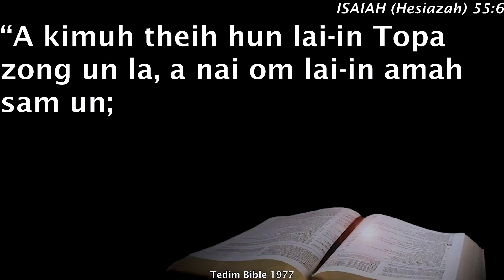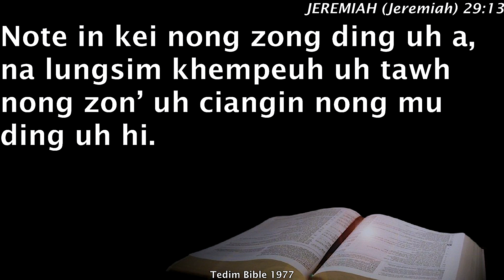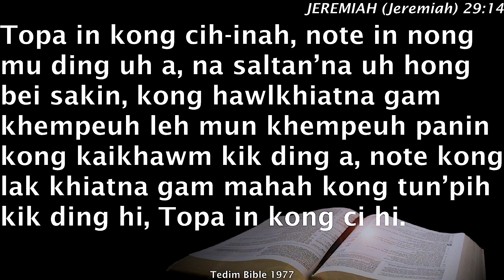Midweek (Wednesday) Zomi Service [March 08, 2023]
ယခု အပတ် ဗုဒ္ဓဟူးနေ့ March 08, 2023 (Wed) မြန်မာစံတော်ချိန် မနက် (၈) နာရီတွင် ဇိုမီ (Zomi) ချင်းဘာသာ ပြုလုပ်သော ဝတ်ပြုကိုးကွယ်ခြင်းအစီအစဉ်တွင် Pastor Zam Tuang  ဟောကြားမည့် တရားဟောချက် ဖြစ်သော ‘A KIMUH THEIH HUN LAI-IN TOPA ZONG IN' ကို ကြည့်ရှုနားဆင်ရပါမည်။

လာမယ့် အပတ်များတွင်လည်း အပတ်စဉ် ဗုဒ္ဓဟူးနေ့တိုင်း မနက် (၈) နာရီတွင် ပုံမှန် ကြည့်ရှုနားဆင် နိုင်ပါမည်။

Click “Get Reminder” below so you won’t miss out on the screening! Share this with your loved ones and friends and invite them to watch Midweek Zomi Service with you.